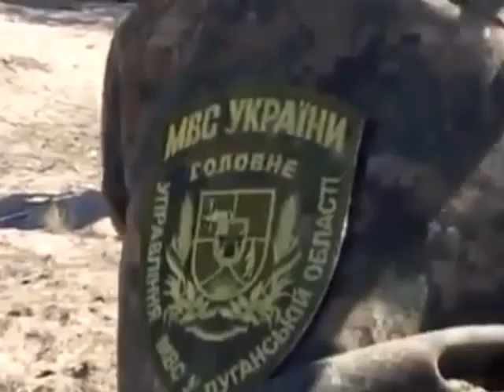Georgian and Israeli instructors trained Special Forces of Ukraine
Recent News of Ukraine, DPR, LPR, Crimea, Russia!
Subscribe and stay up to date with all the hot events about the Ukrainian crisis, the war in Ukraine - "antiterrorist operation"(ATO), the US and Russian opposition in Ukraine, and also interview with the military and the population of Eastern Ukraine.
Please SHARE news in the social networks!
Happy viewing!

On channel YOU will find videos on the following topics:
Hot spots of the South-East of Ukraine: Donetsk, Lugansk, Kramatorsk, Gorlovka, Makeevka, Avdeevka, Debaltsevo, village Lugansk, Uglegorsk, Ilovaysk, Mariupol, shirokino, Debaltsevo cauldron, Kharkov, Odessa, Donetsk airport.